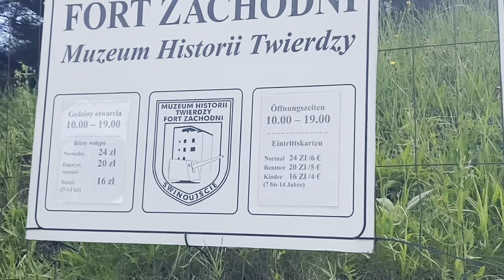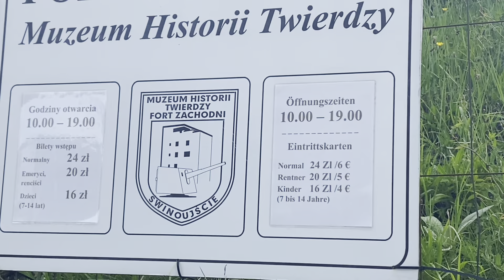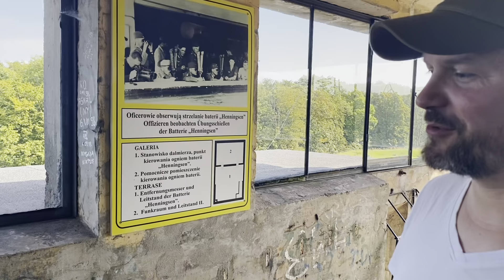Fort Zachodni Swinemünde l ÜCKERITZ Steilküste Ostsee Usedom VLOG l SARAHSNEWLIFE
Die letzten zwei Tage unseres Urlaubs!